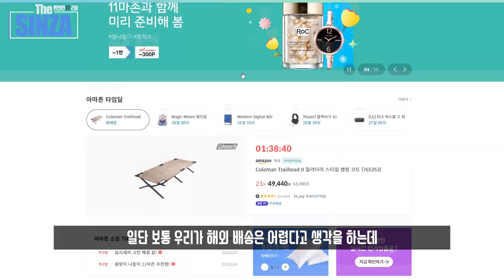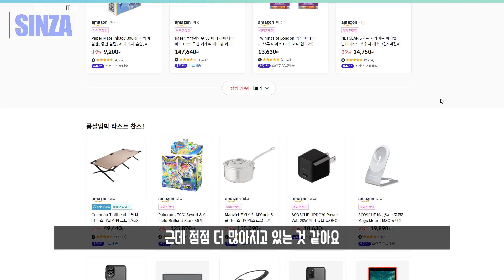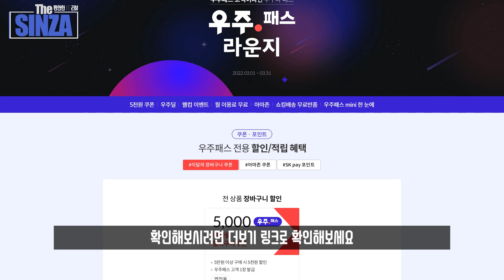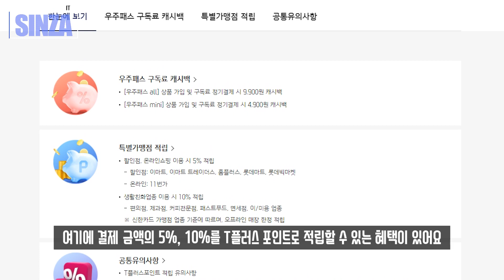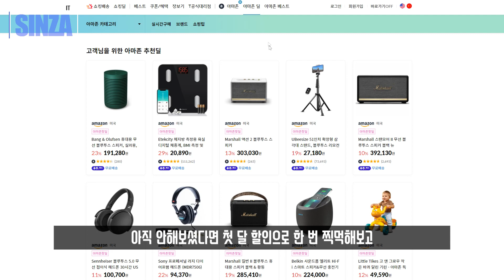이제는 정말 안쓰면 손해 같습니다... 이건 미쳤음요 구독서비스 우주패스 실시간 진행 중인 사용기 .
T우주는 진짜... 어떻게 이렇지?